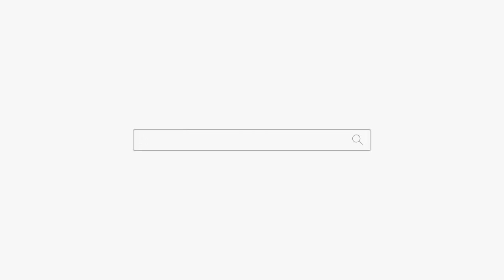이혼 안 해도 되는데?? 왜 한거야?? 용군TV 인천점집 유명한점집 무당 하림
됩니다.